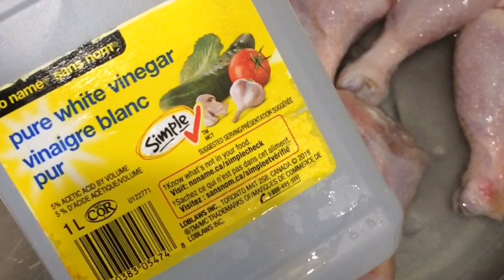ASMR: SLOBBZ SPICY BROWN STEW CHICKEN & RICE AND PEAS MUKBANG EATING SOUNDS NO TALKING | SLOBB TV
👉 TURN POST NOTIFICATIONS ON SO YOU WONT MISS A VIDEO💥🤟🏾

spicy brownstewchicken jamaicanfood what it do SLOBB SQUAD back again with another video today i will be preparing and eating jamaican style brown stew chicken and rice and peas thank you🎉🎉🎉 everyone for getting me to 900 subs🙏🙏🙏🙏 and thank you for tuning in once again i hope you enjoy the show👋